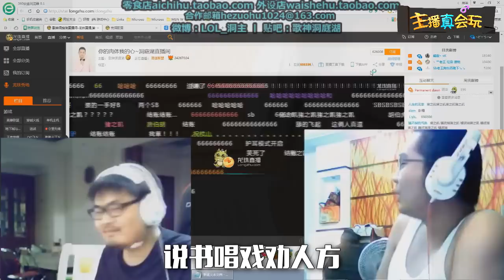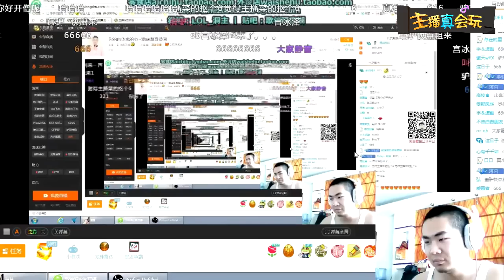主播真会玩鬼畜篇04：看到洞主还是这么傻我们都放心了！